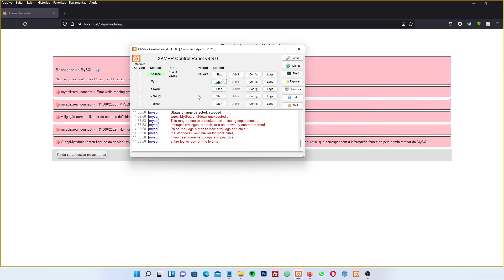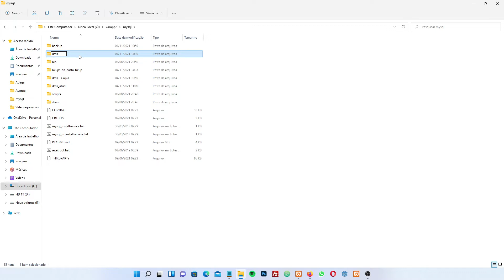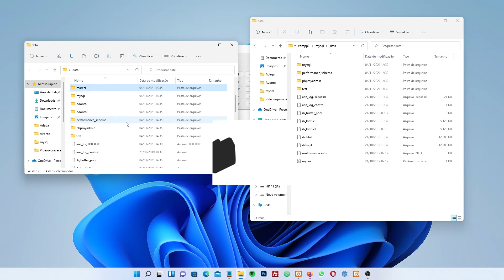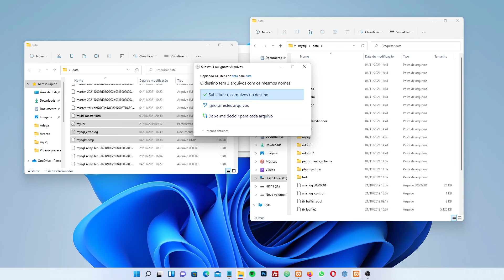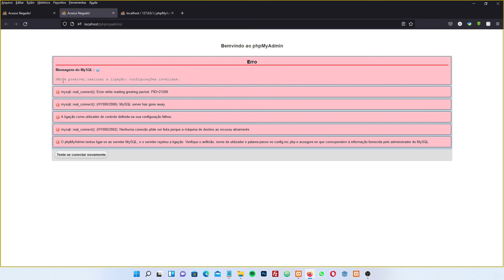COMO CORRIGIR ERRO MYSQL NO SERVIDOR XAMP E RECUPERAR DADOS(SEM PERDER SEUS SITES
Alguns posiveis erros que podemos resolver com esse método.
✅xampp nao,
✅xampp apache nao inicia,
✅xampp nao funciona apache
✅apache erro,
✅xampp mysql
✅xampp phpmyadmin access denied,
✅xampp mysql error,
✅xampp mysql and phpmyadmin dont work,
✅mysql starting error in xampp,error: apache shutdown unexpectedly
✅mysql xampp not starting,
✅solucionar problemas com apache,
✅resolver mysql erro,
✅como resolver erro xampp,porta 80,
✅apache conflito porta de entrada localhost,port 80,
✅xampp apache,
✅xampp apache not starting,
✅apache error in xampp,

Neste Cannal vou estar ensinando qualquer pessoa a criar seu próprio site de forma simples sem complicação, na plataforma WordPress.
Vou mostrar dicas simples do zero ao avançado. WordPress, Elementor e Woocommerce, plugins avançados.
Empreendedorismo, viver home-office com desenvolvimento de sites e muito mais!